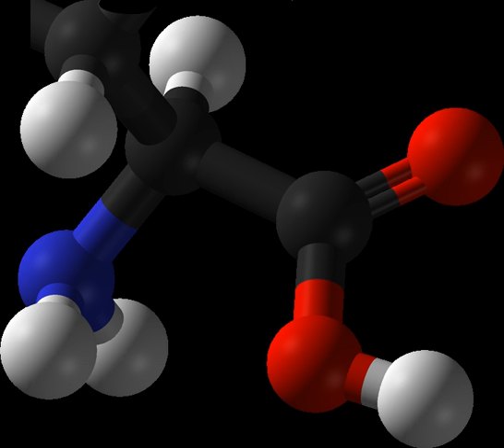Isoleucine | Wikipedia audio article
This is an audio version of the Wikipedia Article:
Isoleucine

00:01:07 1 Metabolism
00:01:16 1.1 Biosynthesis
00:01:58 1.2 Catabolism
00:02:42 1.3 Insulin resistance
00:03:34 2 Requirements
00:04:01 3 Nutritional sources
00:04:25 4 Isomers
00:04:34 5 Synthesis

- Socrates

SUMMARY
Isoleucine (symbol Ile or I) is an α-amino acid that is used in the biosynthesis of proteins. It contains an α-amino group (which is in the protonated −NH+3 form under biological conditions), an α-carboxylic acid group (which is in the deprotonated −COO− form under biological conditions), and a hydrocarbon side chain, classifying it as a non-polar, uncharged (at physiological pH), aliphatic amino acid. It is essential in humans, meaning the body cannot synthesize it, and must be ingested in our diet. Isoleucine is synthesized from pyruvate employing leucine biosynthesis enzymes in other organisms such as bacteria. It is encoded by the codons ATT, ATC, ATA.
Inability to break down isoleucine, along with other amino acids, is associated with the disease called Maple Syrup Urine Disease, which results in discoloration and a sweet smell in the patient's urine, which is where the name comes from. However, in severe cases, MSUD can lead to damage to the brain cells and ultimately death.